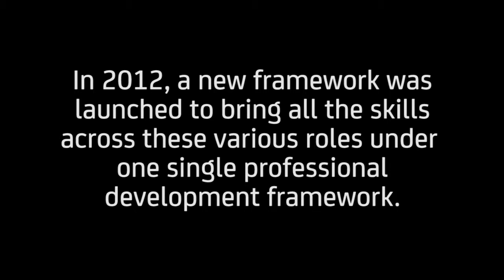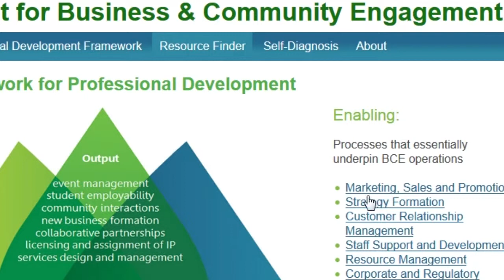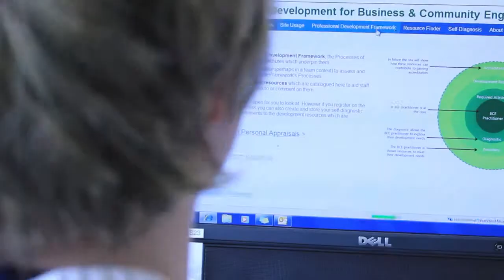Professional Development Diagnostic tool for BCE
This video introuduces the Jisc diagnostic tool for staff working in external engagement roles within education and research.

It also includes feedback and first impressions of attendees at a series of workshops organised to promote the tool.